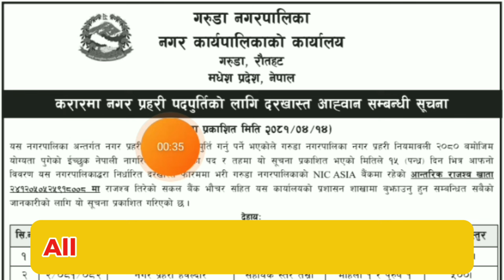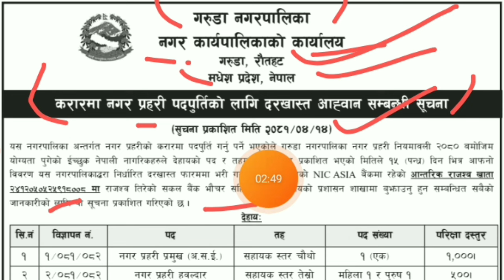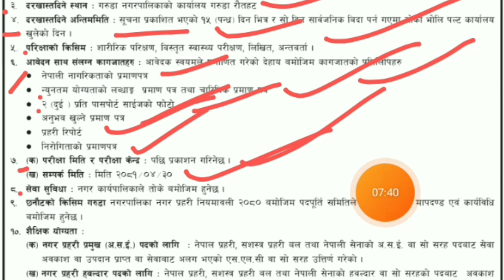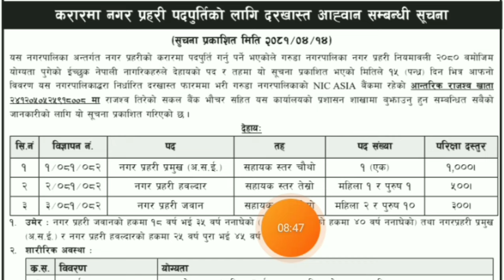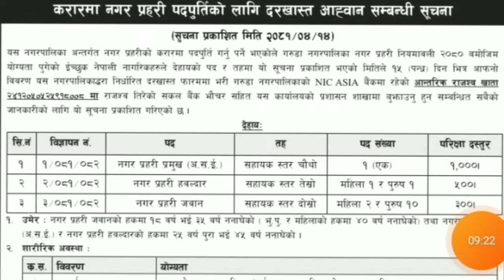नगर प्रहरी जवानमा भर्ना खुल्यो २०८१ | Nagar Police Jawan Vacancy 2081 | पढाई उमेर छाति, वजन कति ?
नगर प्रहरी जवानमा भर्ना खुल्यो  २०८१  | Nagar Police Jawan Vacancy 2081 | पढाई उमेर छाति, वजन कति ? Nagar Police Vacancy 2081 | नगर प्रहरी जवानमा भर्ना खुल्यो | Nagar Police Age , Hight , Education ? Nagar Police Vacancy 2081

अार्मि पुलिस सशस्त्र प्रहरी नयाँ भर्ना कहिले :-